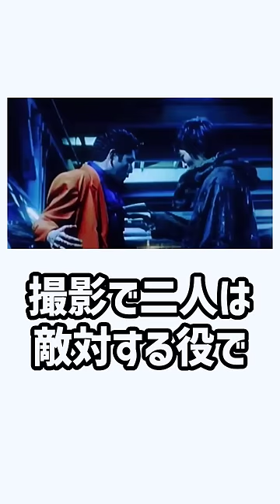千原ジュニアと杉本哲太の確執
お笑い芸人さんの感動エピソードを紹介していきます。

※当チャンネルに使用されている素材はすべて引用であり、